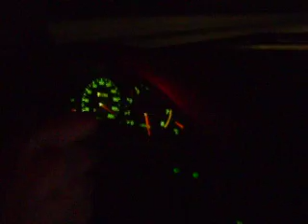Swift GTi Turbo on Highway to 200Km/h 0,5bar ETiTECH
Swift Gti Turbo,Garrett T3,Haltech E11v2,log manifold,ported head,0,5bar boost,Toyo R888 185/60R14. ETiTECH